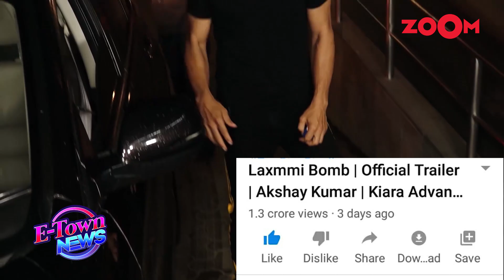Varun Dhawan starrer Coolie No.1 release delayed until Christmas due to Sara Ali Khan's drug probe?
Reportedly, Varun Dhawan and Sara Ali Khan starrer Coolie No.1 release has been pushed to Christmas because of the negative sentiment surrounding Sara after her name popped up in the Bollywood drug probe after Sushant Singh Rajput's demise. The film was scheduled to release on an OTT platform this Diwali but due to the ongoing controversy, the makers have decided to push the release of the film from Diwali 2020 to Christmas 2020. The film is currently in the post-production phase and will get completed soon. Sara Ali Khan was recently interrogated by the Narcotics Control Bureau (NCB) which has garnered a lot of negative PR that might take the film on a back seat. However, the makers believe that once the truth comes out everyone's opinion might change. Tune In!